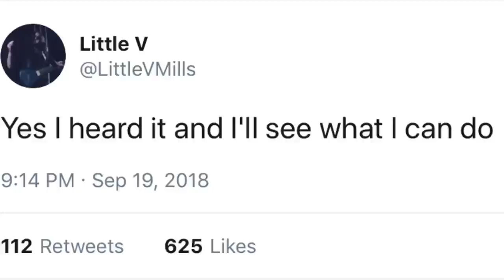Best Of Best Friends: Devil May Cry 3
Local Man Is Absolutely Cuhrazy